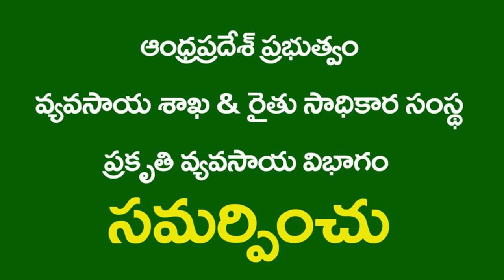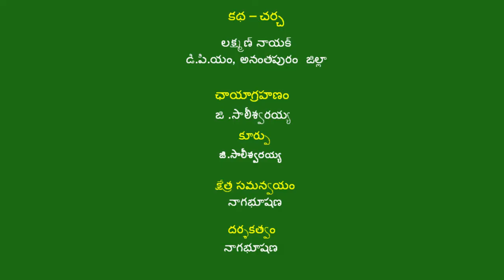Dry Sowing Success Story_T Ramanjaneyulu_Anantapuramu_2019